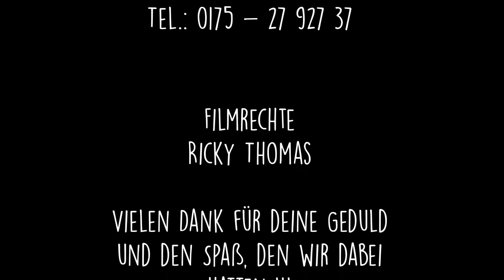Hochzeitssängerin Britta Berger singt ~ Time after time ~ (Cover) im Original von Eva Cassidy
"Time after time"  in der Version von Eva Cassidy

Kamera: Ricky Thomas
Videoschnitt: Britta Berger